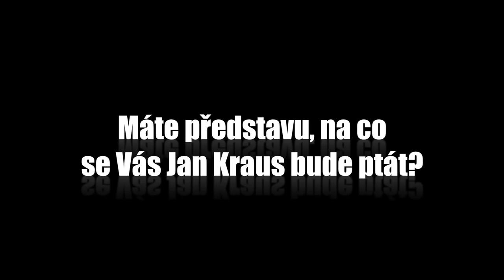Otázky - Josef Hlavatý - Show Jana Krause 16. 3. 2016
Jitka Schneiderová, Adam Koller, Josef Hlavatý.

Pozvání do tohoto dílu Show Jana Krause přijali herečka Jitka Schneiderová, bubeník Adam Koller a emigrant-rogalista Josef Hlavatý.

👉 PODPOŘTE EMILA! 😉